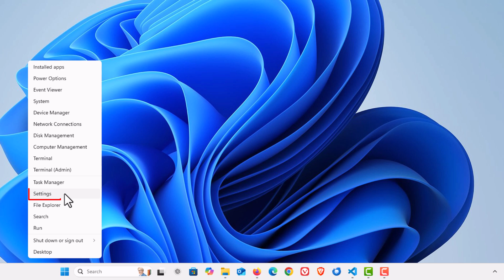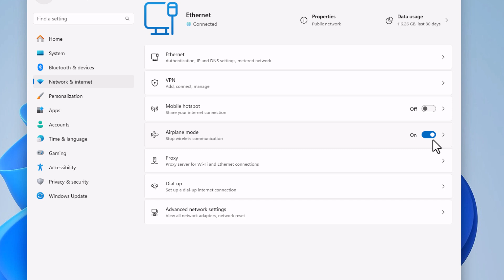How to Turn On Or Off Airplane Mode in Windows 11 👍 Step-by-Step Guide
Want to disable or enable Airplane Mode on your Windows 11 PC? In this step-by-step tutorial, you'll learn how to quickly turn Airplane Mode on and off using different methods—including the Action Center, Settings app, and keyboard shortcuts. Whether you're troubleshooting network issues or saving battery, this guide has you covered.

Simple Steps
1. Right-click on the "Start Icon" and choose "Settings" from the dropdown.
2. In the left side pane, click on "Network & Internet".
3. In the center pane, toggle on or off airplane mode.

Chapters
0:00 How To Enable Or Disable Airplane Mode In Windows 11
0:25 How To Open Settings In Windows 11
0:40 Click On Network & Internet
0:50 Toggle On Or Off Airplane Mode
1:005 How To Enable Airplane Mode but Leave Bluetooth On In Windows 11